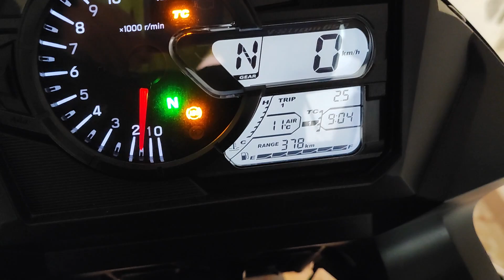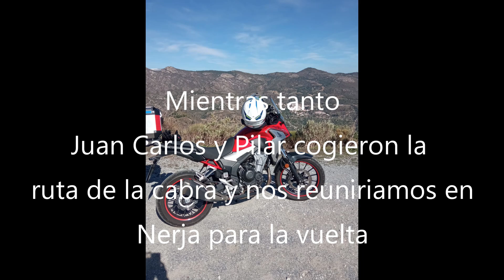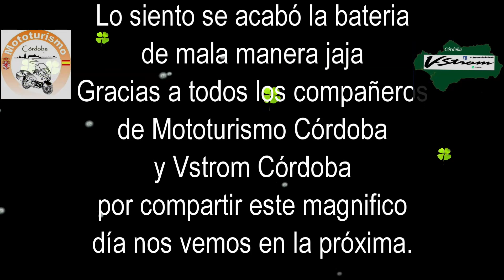Ruta de la Sardina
Ruta de la Sardina con Vstrom Córdoba y Mototurismo Córdoba